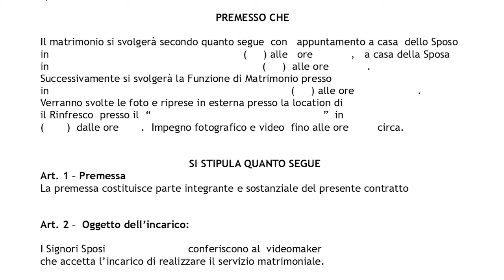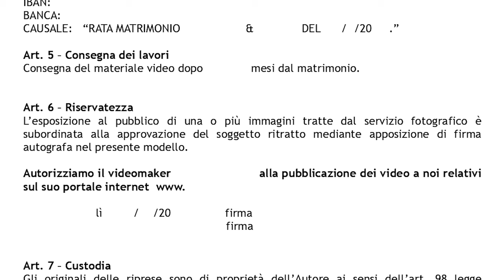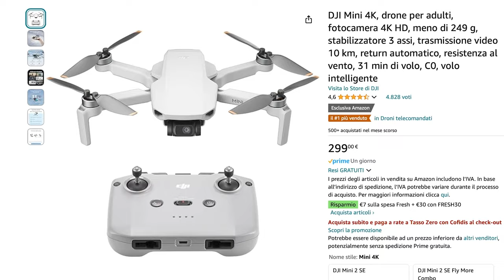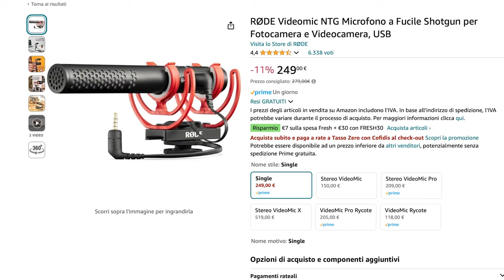Guida Completa per Video di Matrimonio: Le Basi da Conoscere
Sei appassionato di videomaking e sogni di realizzare video di matrimonio indimenticabili? In questo video, ti fornirò una guida completa alle basi per creare video di matrimonio professionali. Scoprirai tecniche fondamentali, consigli pratici e tutto ciò che devi sapere per iniziare a realizzare video di alta qualità per il giorno più speciale delle coppie.

Argomenti trattati:

Attrezzatura essenziale per video di matrimonio.
Tecniche di ripresa e inquadrature ideali.
Consigli per catturare momenti indimenticabili.
Editing e post-produzione per un risultato perfetto.
🔗 Vuoi approfondire ulteriormente? Acquista il corso completo su Udemy e diventa un esperto nel realizzare video di matrimonio! Clicca qui per accedere al corso